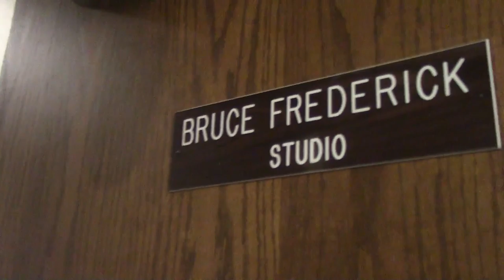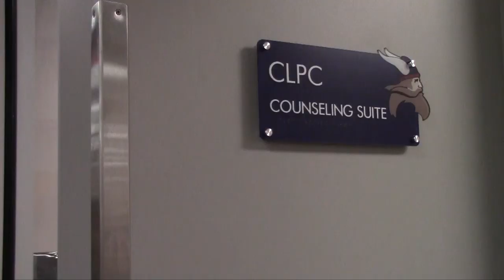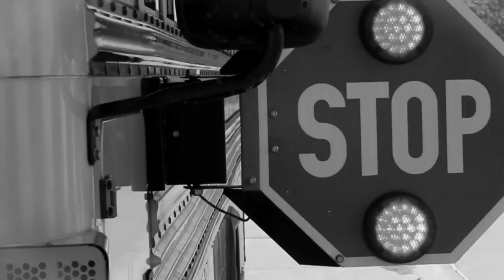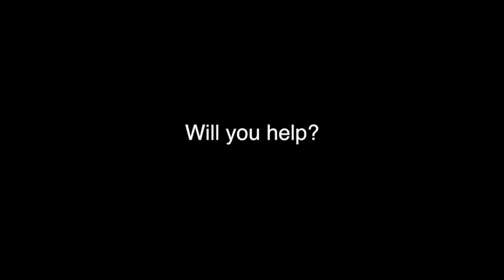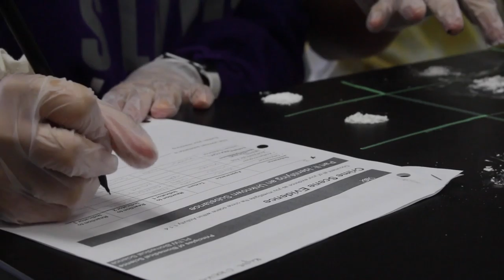9-6-19 SVTV Daily News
Anchors: Jessica and Haley
Director: Aaron
Graphics: Morgan